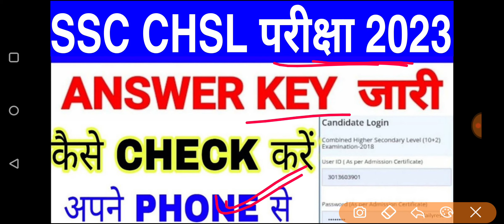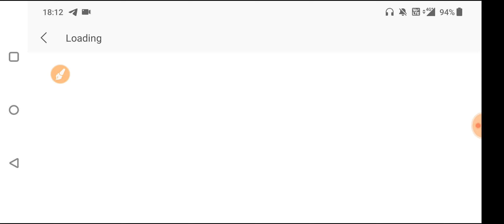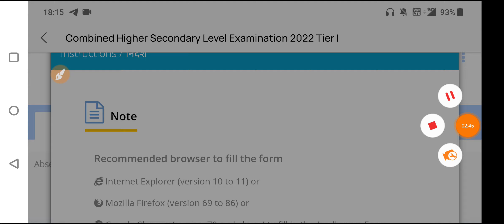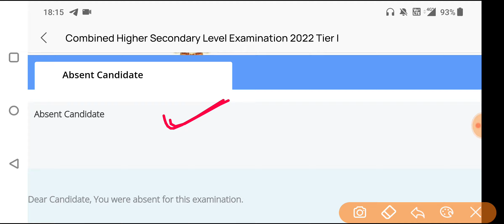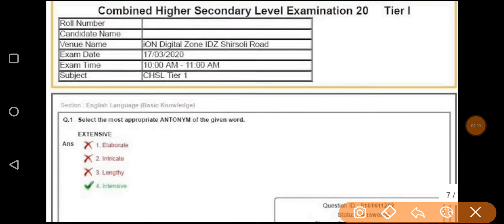SSC CHSL Answer key 2023 Kaise Dekhe || SSC CHSL Answer key kaise Check Kare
SSC CHSL Answer Key 2023 | SSC CHSL Answer Key 2023 Kaise Dekhe | CHSL Answer Key kaise check kare

ssc chsl answer key 2022 kaise dekhe,
ssc chsl answer key 2021,
ssc chsl answer key 2022 solution,
ssc chsl answer key 2021 tier 1,
ssc chsl answer key how to check,
ssc chsl answer key 2022 tier 1 kaise dekhe,
ssc chsl answer key 2022 tier 1 in english,
ssc chsl answer key login not allowed,
ssc chsl 2020 analysis after answer key,
ssc chsl ka answer key kaise dekhe 2022,
ssc chsl ki answer key bina roll number kaise nikale,
ssc chsl answer key career power,
ssc chsl tier 1 answer key kaise check karen,
ssc chsl tier 1 answer key 2022 kaise check kare,
ssc chsl answer key 2022 tier 1 how to check,
how to check ssc chsl answer key,
ssc chsl answer key date 2023,
ssc chsl answer key download,
how to download ssc chsl answer key 2022,
ssc chsl 2021 answer key